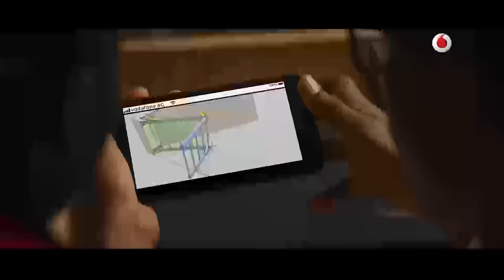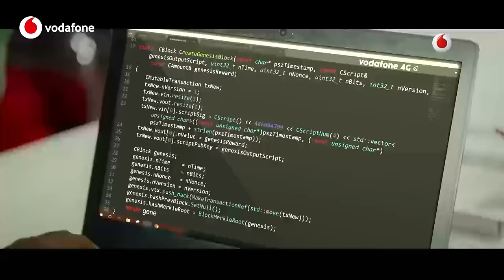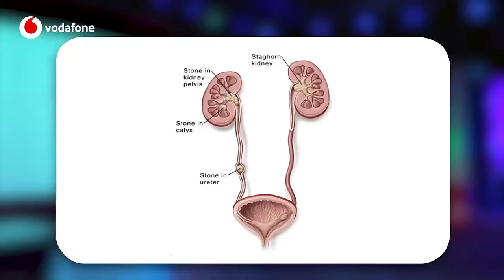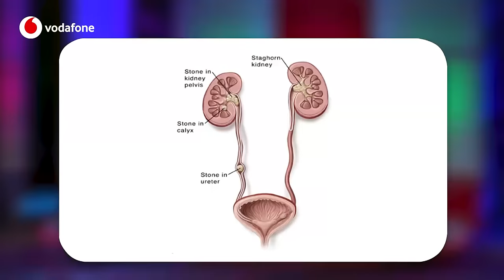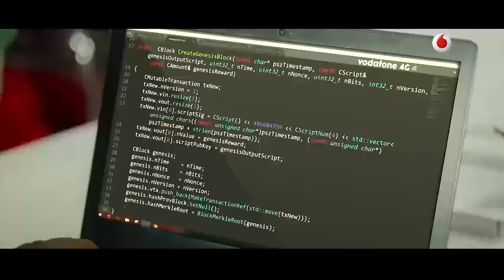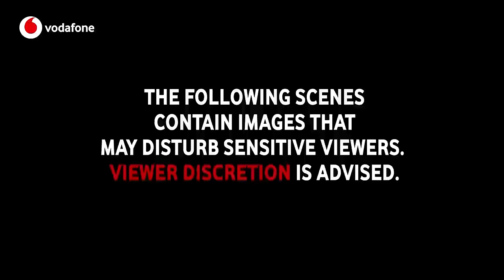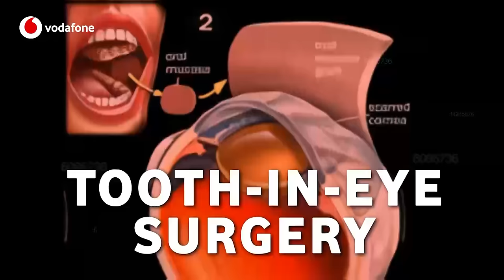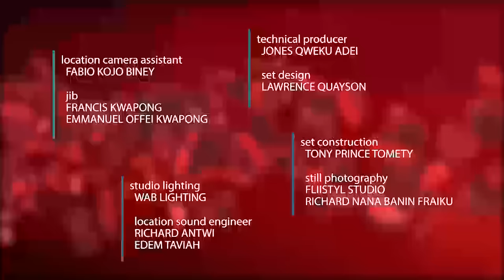HEALTHLINE SEASON 10 EPISODE 12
In episode 12 of Vodafone Healthline, we learn about kidney stones and some lifestyle choices that could   cause it.
We also get to see how well some of our beneficiaries from this season are doing after their surgeries.
Our myth busters segment tackles the popular myth that a woman cannot get pregnant while on her period and finally, in This Week in Medicine we hear about the tooth-in-eye surgery, a procedure to restore vision in severe corneal and ocular surface cases.